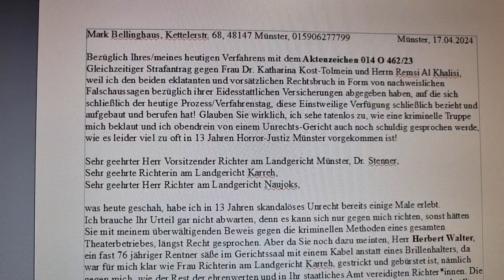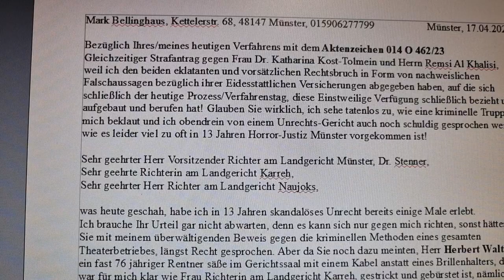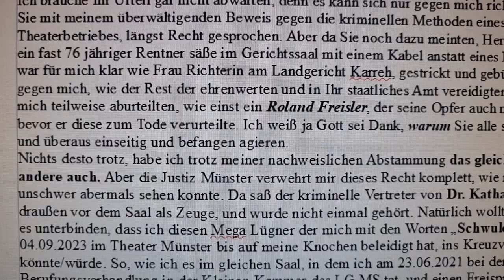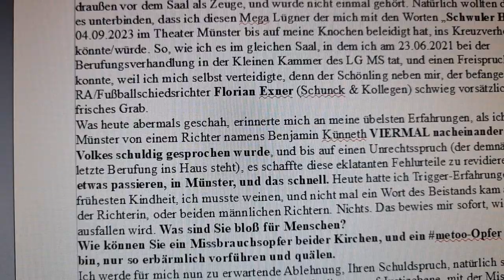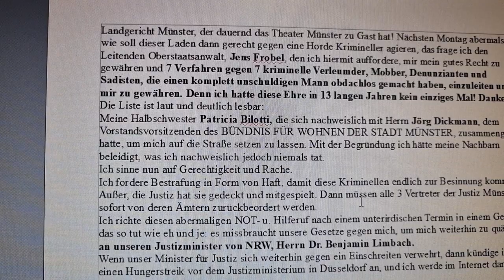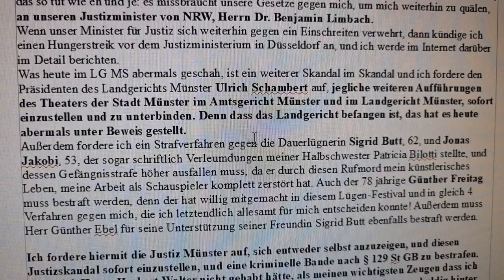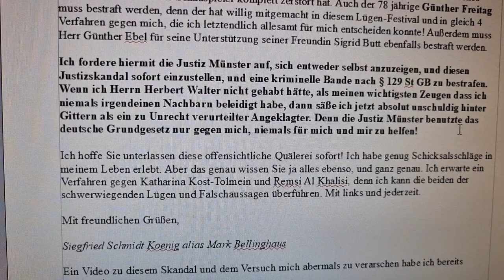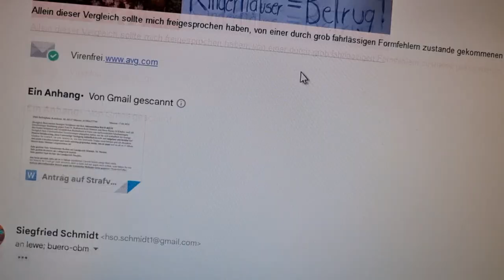JUSTIZSKANDAL MÜNSTER GEHT WEITER! RICHTER DR. STENNER KARREH NAUJOKS KOST-TOLMEIN AL KHALISI U.A.!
Ein Künstler erkennt seine Kunst! Immer und egal wo und wie sie ihm geklaut wurde!
Diese Bildgegenüberstellung sollte den Trick eines klaren Freispruchs bewirkt haben. Denn das kannte keiner, was ich als Knaller und "Überraschung" mit in den Saal gebracht hatte. Den gleichen Saal übrigens, in dem ich am 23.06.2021 gegen eine Horde alter Lügner, Mobber und Verleumder, freigesprochen wurde.
"Ein Bild spricht mehr als 1000 Worte!" Und in meinem Fall haben gleich zwei teure laminierte Poster 2000 Worte gesprochen. Im Landgericht Münster, vor einem Vorsitzenden Richter Dr. Stenner, und zwei weiteren Richtern, die jetzt gerade wohl über unser Verfahren entscheiden. Ich habe gekämpft und mein krönender Beweis war geheim - bis zuletzt.
Er wird mich verteidigen, gegen ein ganzes Team von Betrügern.
Gegen eine Regisseurin, die von Kindesmissbrauch so viel Ahnung hat, wie ein Stein vom schwimmen! Diese "Dokumentarregisseurin" Karen Breece, eine gescheiterte, ehemalige Schauspielerin, die durchweg nur miese Kritiken in Berlin bekommen hat, für Ihre Theaterprojekte, hat keinen blassen Schimmer von Regietheater. Das ist die Wahrheit. Außerdem hat mir Breece bereits schon mit ihrem RA gedroht, nur weil ich sie über ihren Blog anschrieb, und wissen wollte, warum sie mir mein Theaterstück geklaut hat. Würde das nicht jeder tun, der so dermaßen verarscht wurde, von einem gesamten Theaterteam?!
Da wird mir mein "Baby" geklaut, und da wirken 3 ausgebildete Schauspieler*innen mit und sie mussten wissen, worauf sie sich einließen.
Das, was wir heute im Landgericht Münster erlebten sollte unter normalen Bedingungen reichen um dieses Plagiat meiner Kunst verbieten zu lassen. Eigentlich sollte ich mich ja bei der BÜhnenbildnerin bedanken, dass sie so offensichtlich und dumm war, sich an meiner künstlerischen Arbeit zu bedienen und einen 1:1 Vergleich mit meinem Werk und Instaltation "Der Geist vom Grabeshügel Golonring" im Theater auf die Bühne zu bringen. Und Herr Riedel musste auch noch alles nachstellen, was ich mir ausgedacht hatte. Kurz nach der schlimmen Flutkatastrophe im Ahrtal. Wo ich hingefahren bin, um zu helfen und wo ich wirklich schlimme Bilder erleben musste. So schlimm, dass ich diese in meiner Instalation verarbeitete, was wie ein Toter anmutet, hat eine andere Bedeutung.
Ich appelliere an den Vorsitzenden Richter am Landgericht Münster, diesen klaren Beweis zu akzeptieren und die Einstweilige Verfügung abzulehnen, denn ich hatte zu viele Beweise gegen die Betrügerbande vom Theater der Stadt Münster, die in Schimpf und Schande aus der Stadt gejagt werden sollte und muss!
Das Urteil wird meiner Rechtsanwältin zugeschickt werden, und natürlich musste ich nicht nur während dieser sehr sehr harten und Nerven raubenden Verhandlung heulen, weil vor meinen Augen lag meine kleine "Betty" - mein Teddybär, den ich als einziges Hilfsmittel gegen meine schlimmen Qualen an mein Gesicht presste, um meine Tränen in ihren Teddy-Körper fließen zu lassen. Betty, wenn sie sprechen könnte, sie würde wirklich alle Menschen schockieren, so schlimm war das, was ich in der EKD erlebt hatte.
Dieses absolut unglaubliche Verhalten eines anderen Missbrauchsopfer, der hier lachend in Münster auf der Bühnen steht und sich lustig macht über uns, das hat mir gezeigt, dass der alte grauhaarige falsche Mann so bis zu seinem Lebensende weiterheucheln kann. Ich dreh mich weg und ab, und ich will mit diesen gemeinen Matthias Katsches, den Martin Schmitz' und den peinlichen Detlev Zanders niemehr etwas zu tun haben.
Aber erst muss ich denen gerichtlich einen Denkzettel verpassen.
Was sich Martin Schmitz geleistet hat, ist krank! Ich hatte Schmitz im Vorfeld angefleht nicht mitzumachen, bei diesem hinterlistigen Beschiss.
Ich habe heute u.a. auch dem Gericht beweisen können, dass es einen mehr als skandalösen Vize Präsidenten der Genossenschaft Deutscher Bühnenangehöriger gibt, der sich gemeinsam mit dem Rechtsanwalt Wolfgang Schwaninger in ekelhafter Art und Weise eingeschleimt haben, bei einer Unrechts-Generalintendantin, die so oder so am Ende angekommen ist. Weil das Münsteraner Publikum weiß dass Frau Kost-Tolmein alle nur verarscht und einen metoo-Straftäter unterstützt. Absichtlich, und wenn das diese Enttäuschung als "pazifistisches Theater" versteht, dann ist sie wirklich nur eine traurige Randfigur eines Mega Justizskandals, der alle mal gegen Mark Bellinghaus treten lässt. Denn das allein, macht den Shanty Scham Bert richtig froh.
Ich war in den USA mit der Holocaust/Auschwitz Überlebenden Eva Brown bestens befreundet und fuhr sie sogar zu ihren Gesprächen in Polizeischulen und in jüdischen Einrichtungen. Das intrigante Handeln einer gesamten Justiz ist erschreckend und beschämend zugleich.
Dass ich heute meinen eigentlich 7. Geburtstag feiere, das interessierte diese Richter nicht einmal. Heute vor 7 Jahren wurde ich durch 2 tiefe Messerstiche in meine Brust fast getötet. Und ich danke Gott dafür, dass ich noch leben darf! Amen